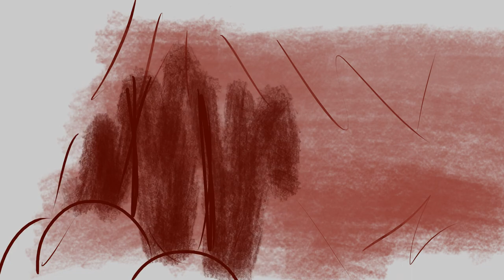WIP Part 1 | Evil | Ashfur and Hawkfrost MAP